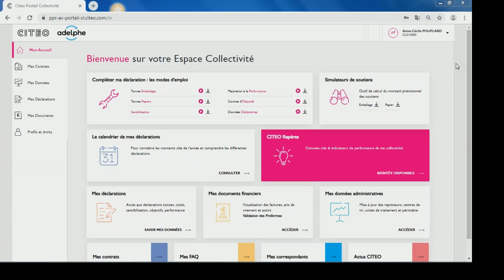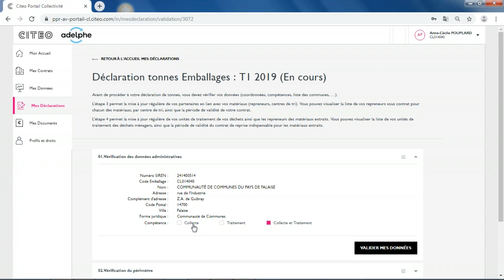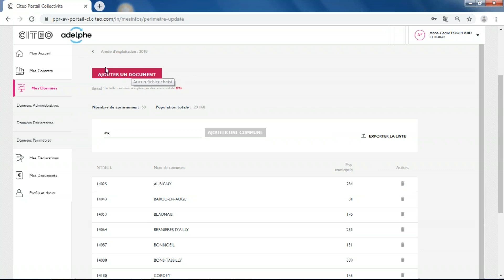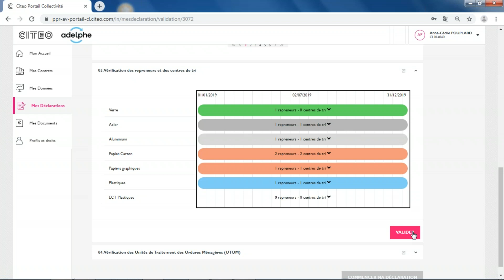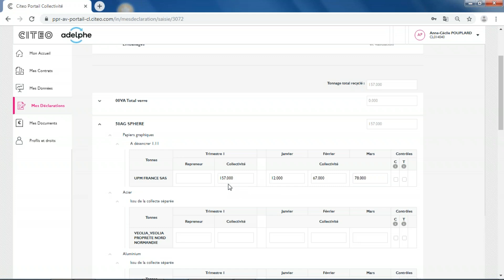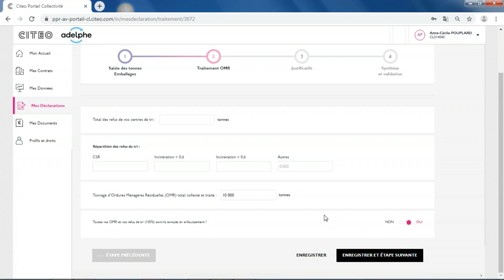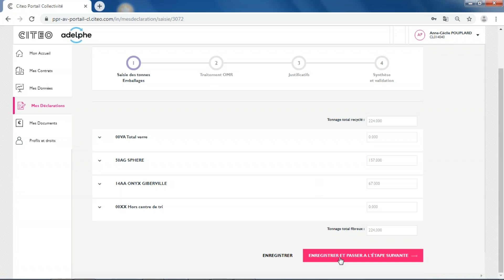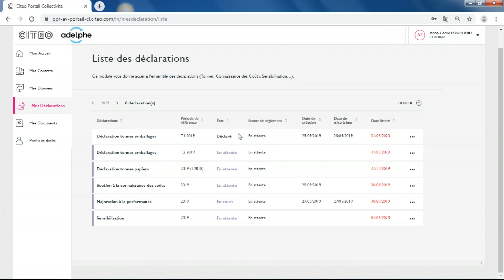[Tuto] Saisir vos tonnages emballages et papiers